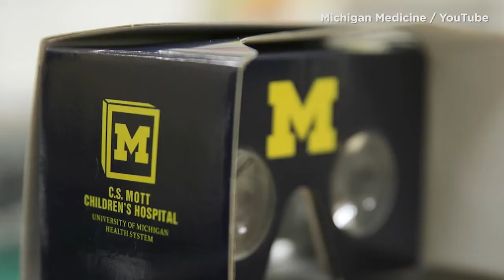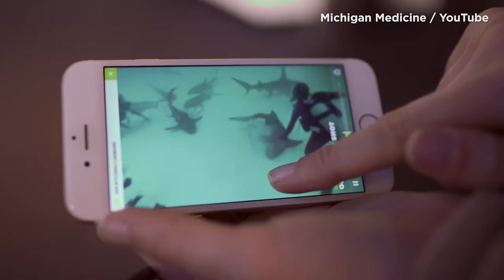Jim Harbaugh Foundation Brings VR to Children's Hospital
J.J. Bouchard, patient technology coordinator at C.S. Mott Children's Hospital, discusses how the Jim Harbaugh Foundation brought virtual reality viewers to its patients.